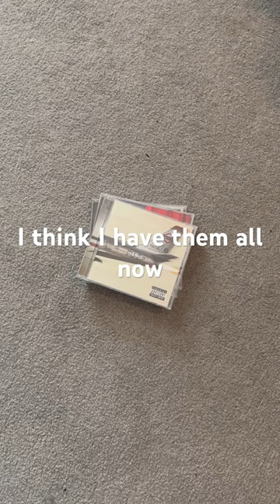I now have every Eminem cd